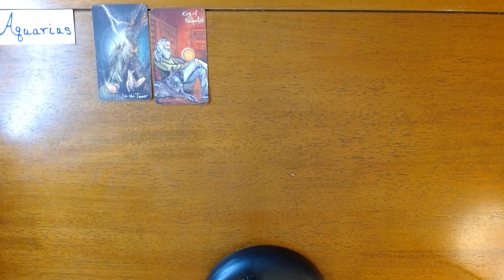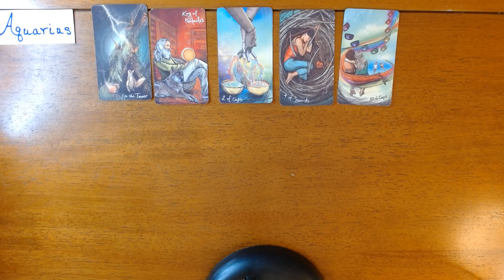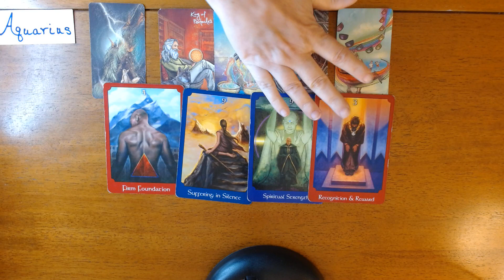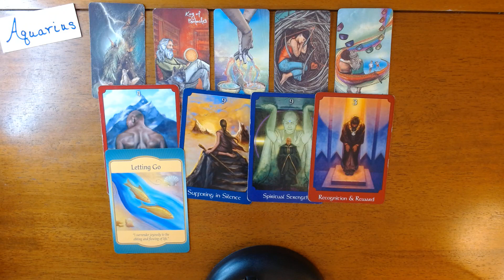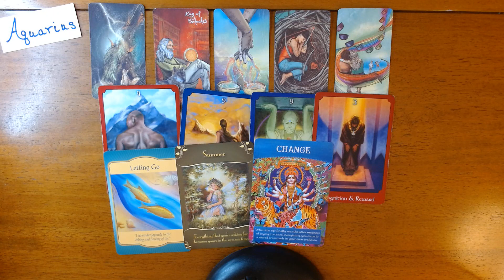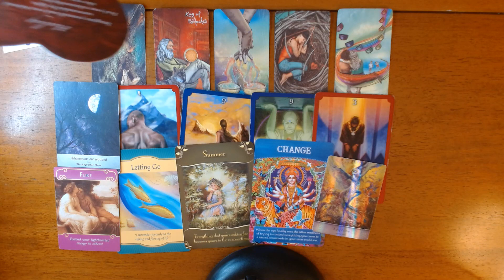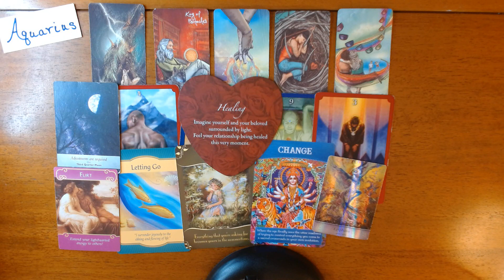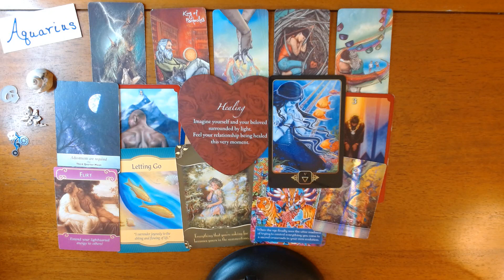AQUARIUS- A CHANGE THAT WILL LEAD TO HAPPINESS!